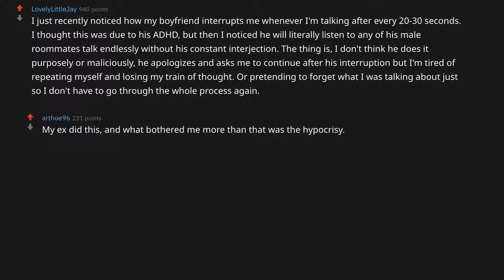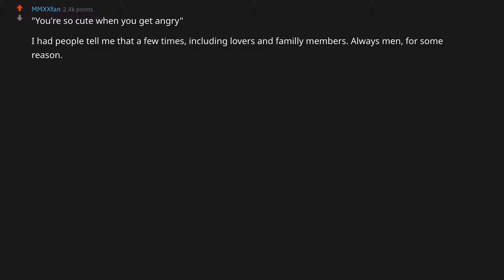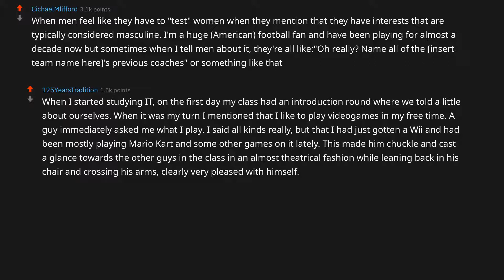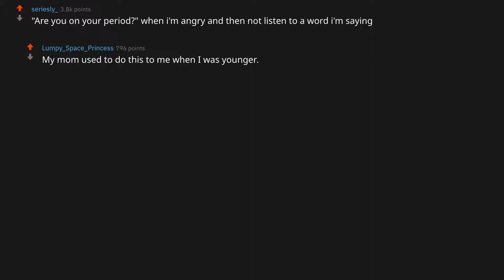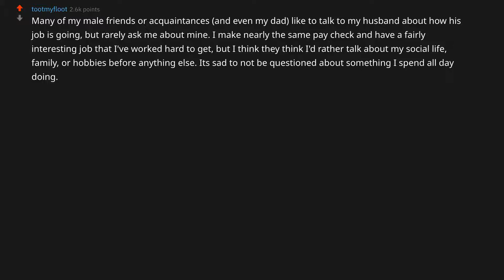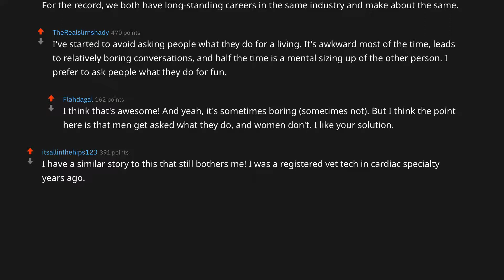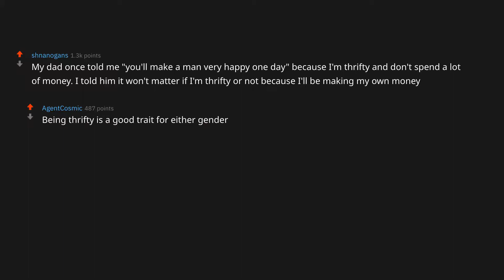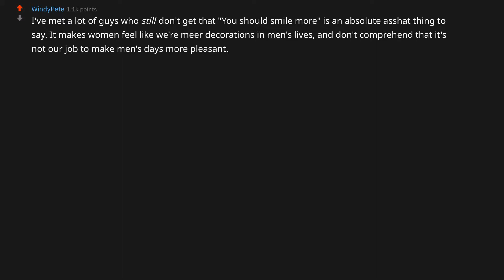Women of reddit, what is something that men say or do that is very hurtful to you?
► I am LOL Reddit. I make Ask Reddit videos to cover the best posts on Reddit for you. I make high quality content that reads the posts for you. I hope you enjoy them, and if you have any suggestions post them below!